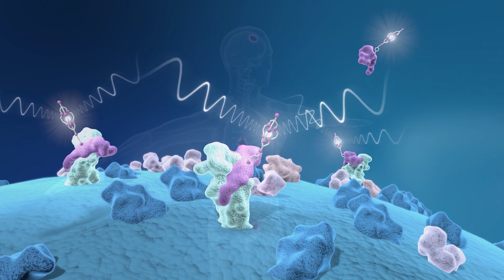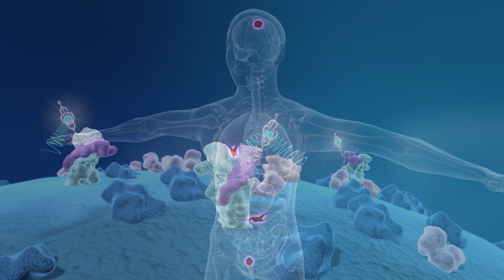From the helm: Clarity Pharmaceuticals (ASX:CU6) Executive Chairman, Alan Taylor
In this instalment of our From the helm series, Bell Direct’s Grady Wulff speaks to Clarity Pharmaceuticals (ASX:CU6) Executive Chairman, Dr Alan Taylor.Embark on a journey of discovery with Dr. Alan as he unveils the cutting-edge breakthroughs of Clarity Pharma, a pioneering force in the relentless fight against cancer through next-generation radiopharmaceuticals.

Clarity Pharmaceuticals specialises in the development of Targeted Copper Theranostics for the imaging and treatment of selected cancers. Clarity Pharma has an extensive program of clinical development for imaging and cancer therapy with a series of important data readouts over the next few years.

In this video Dr. Alan discusses:
• (1:27) An overview of the company, including their 7 clinical trials
• (3:35) The promising results from their SECuRE trial
• (11:55) Why the radiopharmaceutical market is booming
• (14:47) Why Clarity Pharma could be an investment opportunity

Note: This interview was filmed on 22 May 2024